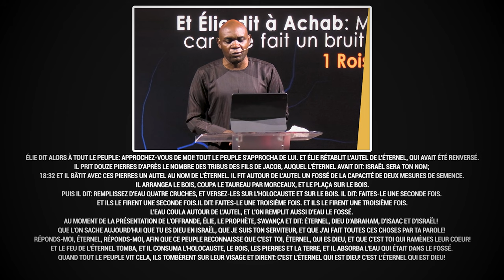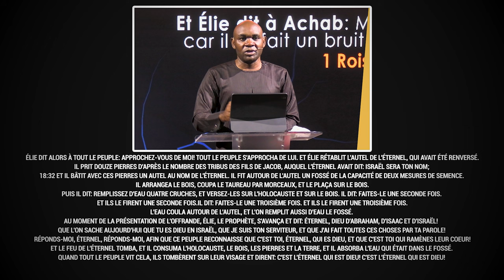LE SACRIFICE SUR L’AUTEL, 2e ÉLÉMENT DE LA RESTAURATION. King Fortune BATOLA TSIDIMBA